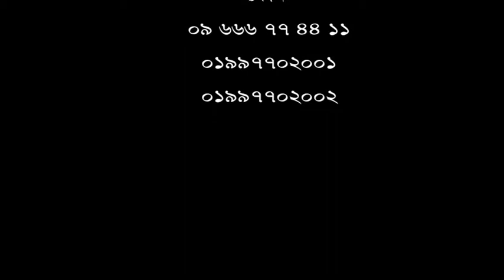হঠাৎ করে সম্পূর্ণ শরীর প্রচন্ড ব্যথা। হাঁটতেও পারছিলাম না।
DPRC Hospital Ltd এ চিকিৎসা নিয়ে এখন আামি সুস্থ।